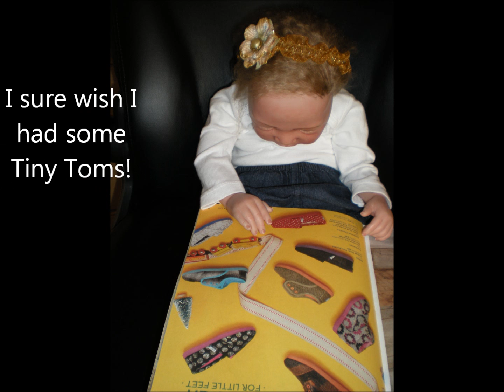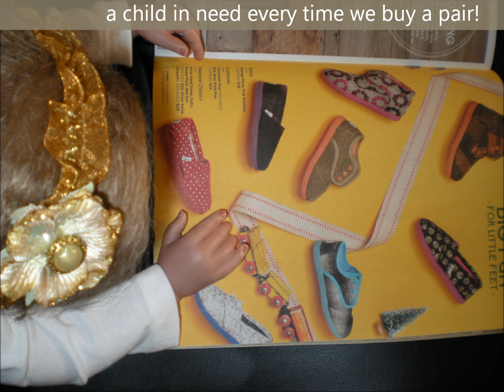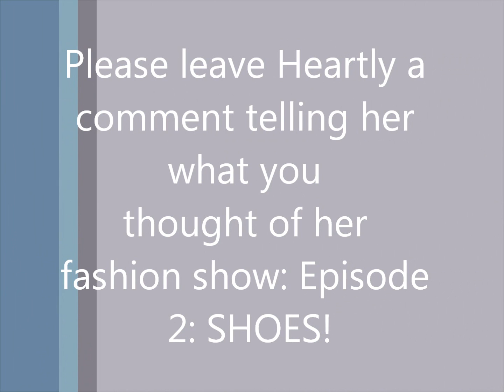Heartly's Fashion Show Episode 2: SHOES!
*IF you watch in HD and full screen you get the best effect* :) Let Heart know what you thought!